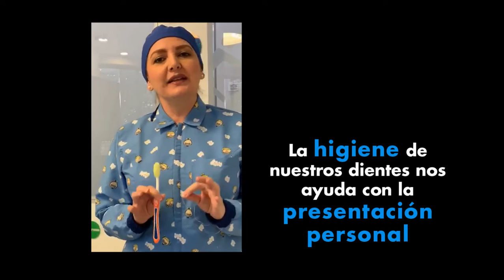Cuida tu salud oral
Cuida tu Salud Oral. Elizabeth Llano Sánchez
Especialista en odontología integral del niño y ortopedia maxilar.
Novo clínica odontológica